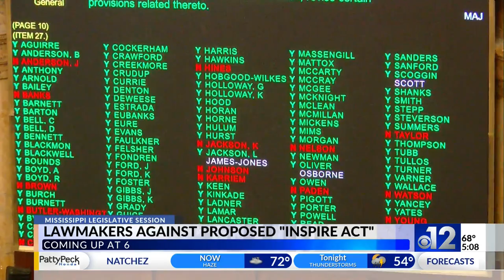Mississippi House continues push for INSPIRE Act